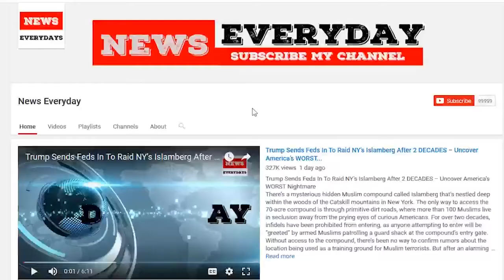Unleashed: Roy Moore Actually Tells George Soros He’s Literally Going to Hell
Less than a week before Alabama’s high-stakes U.S. Senate special election, Republican candidate Judge Roy Moore is done playing games.